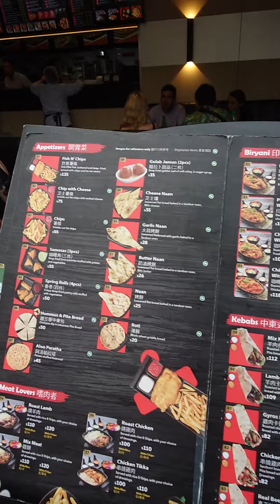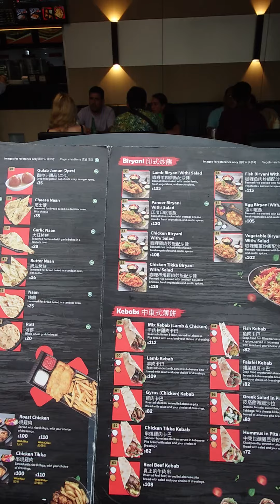香港離島観光 ランタオ島のケーブルカーの終点 オンピンビレッジ